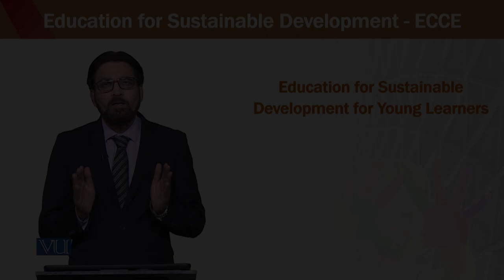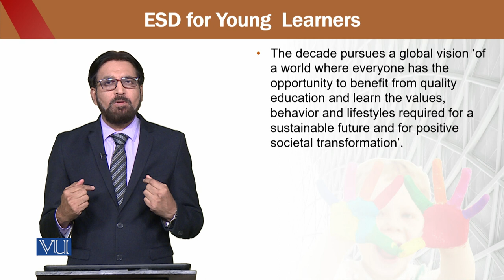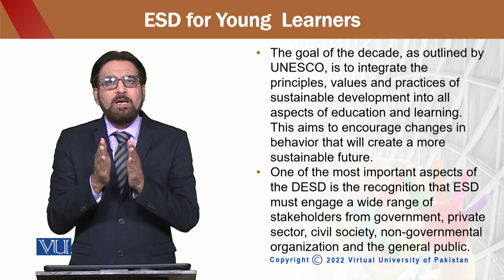Education for sustainable development in early childhood Education | ECE302_Topic156